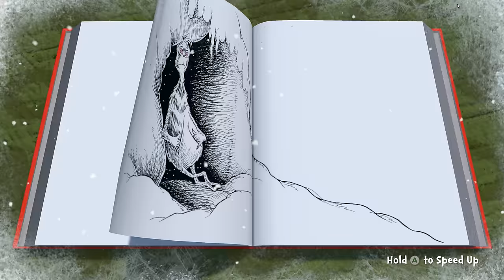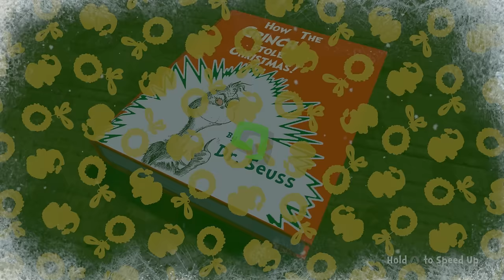Ova GRINCH IGRA mi je uništila Božić